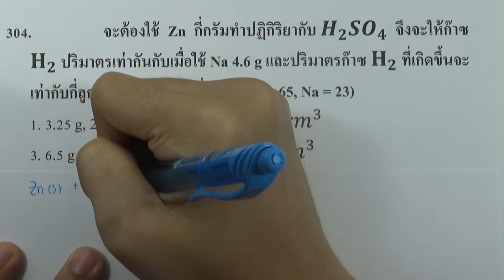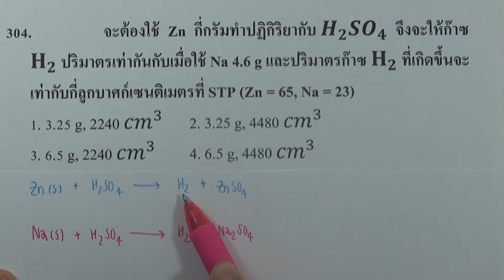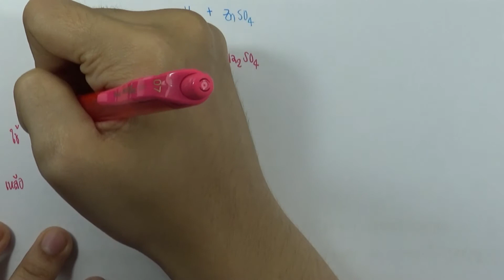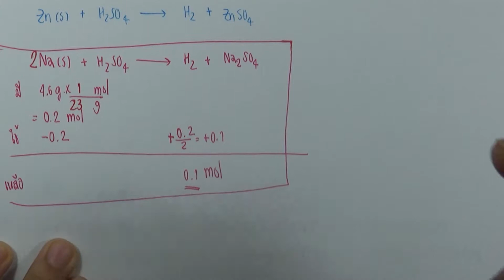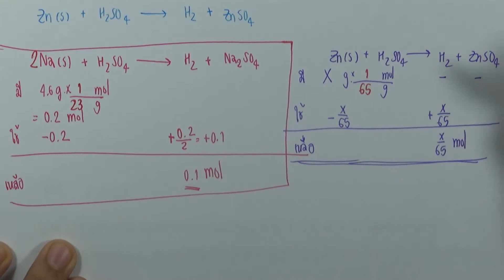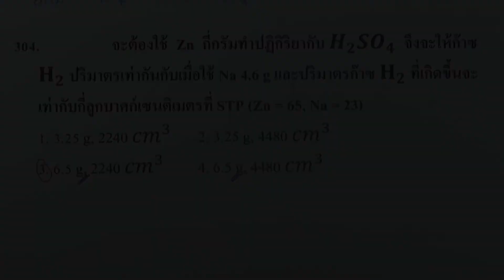โจทย์เคมี ม.ปลาย ปริมาณสัมพันธ์ : ข้อ304